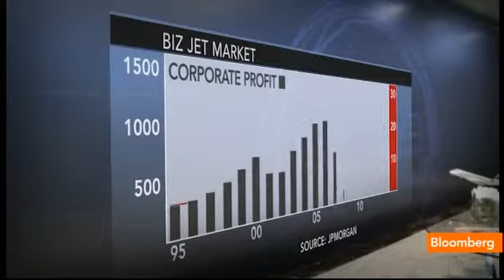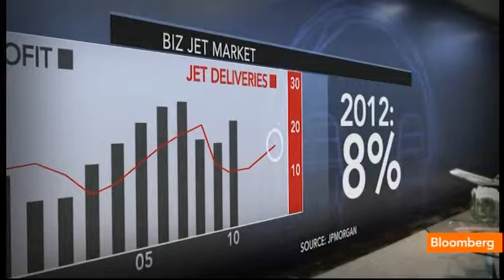The Jet Business Bloomberg Editorial March 2012